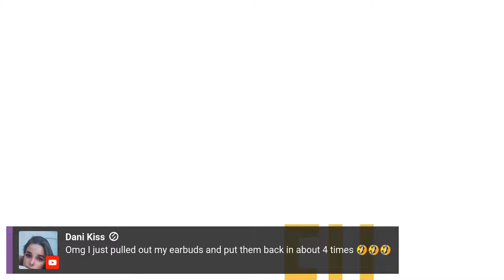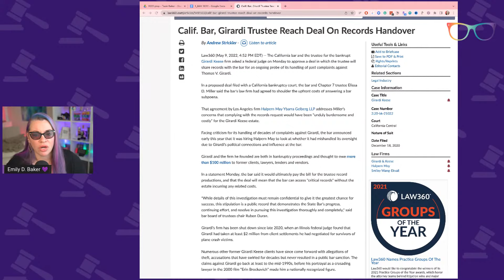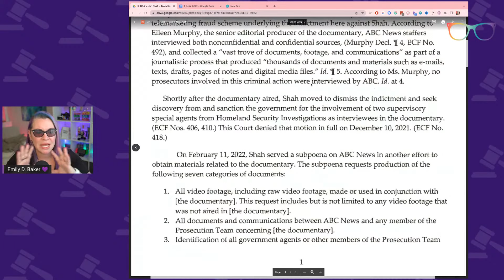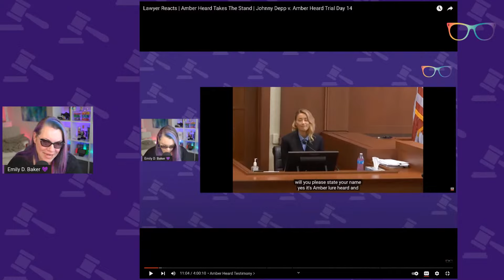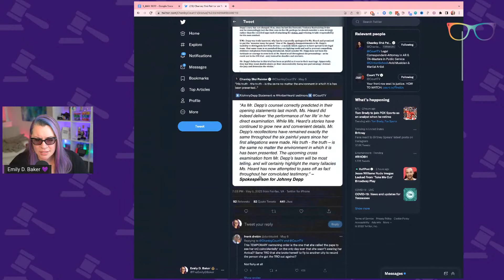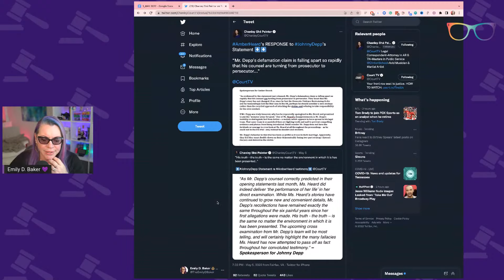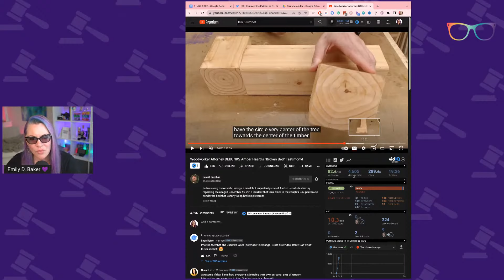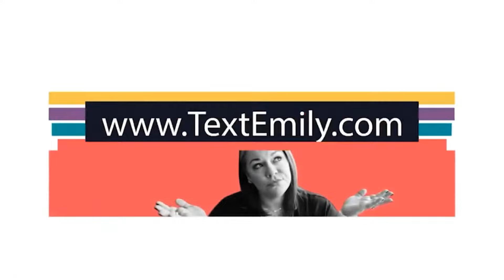Coffee & Cursey Words | Depp v. Heard Internet Rumors. Ben Chew Fist Bump, Amber Heard Bump?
Yes. first 30 seconds my mic was off. WAP (we are professionals). sorry y'all.

The Docket
0:30 Welcome
3:23 Duggar
6:13 Law Nerd, Thank You
9:11 Quick Bits
9:22 Girardi
23:20 Shah
32:09 Depp v. Heard Internet Rumors
1:41:00 Q&A Time